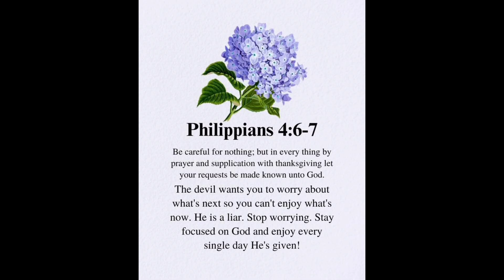let's chat. sharing a dream.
I lost video to some events but the Alzheimer's had a great turnout.

God bless!